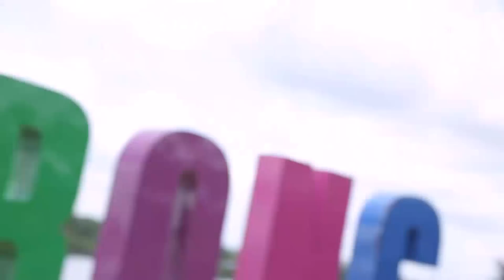Indonesia Bagus - Beragam Tradisi Penuh Filosofi di Kutai Kartanegara